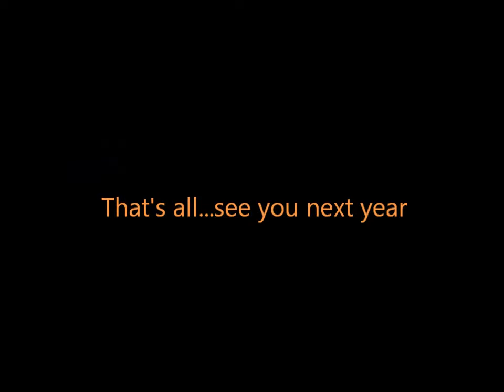Thanksgiving 2012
Thanksgiving 2012 with Tim and Natalie